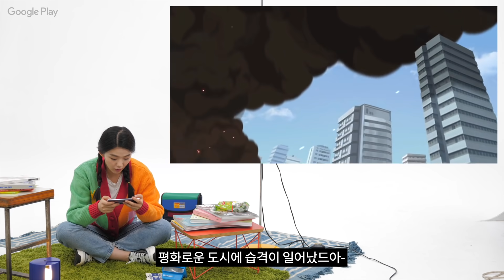2021 Google Play 한가위 프로모션 라인업 🌕🎊🎁I 언박싱 플레이 I 2021년 9월호 I Google Play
한가위를 맞이하여 9월 22일까지 다양한 게임에서 할인 및 이벤트를 진행 중입니다.
Google Play Points에 가입하고 다양한 추가 포인트 혜택을 함께 받아보세요!

밝은 보름달처럼 행복한 추석 보내세요.

9월 24일 부로 이벤트 종료

Play On Google Play